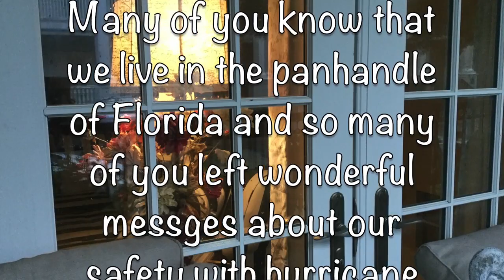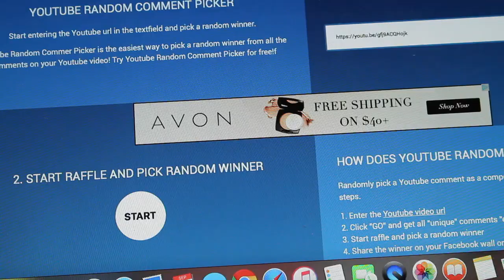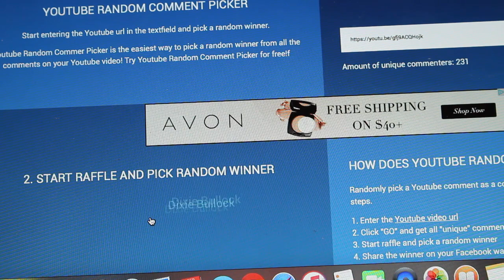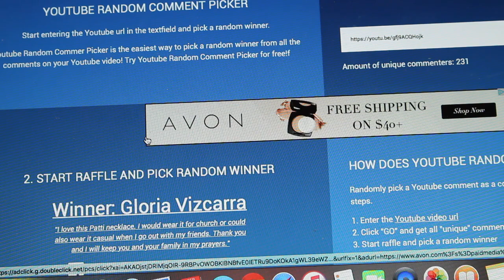Thank You and a WINNER 👏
I'm 74 years old. it's a process. Thank all of you for your concern for us with Irma. And we have a winner of the beautiful Patti in Autumn necklace !!

***SHOP MY LOOK NOW***

***On clothing and jewelry items if I can't find the exact thing I'll give you something very similar - trust me I would wear it !

My fitbit and bands:
Fitbit Alta Fitness Tracker

~Computer Used:
Macbook Air

~Cameras Used:

Canon EOS Rebel T5i DSLR
Canon Vixia HF R500
Power Adapter Kit for T5i
External Microphone
SanDisk ULTRA PLUS 64GB SDXC Card

Getting to reply to your comments is the best part.  These companies pay just pennies when one of my subscribers purchases using my link.  Many times you are able to receive a discount and that will be noted when available.

I've also partnered with FameBit.  From time to time I will accept payment for featuring a product on my channel.  It will always be a product/service that I've chosen because I truly feel it is something that many of you may want to know about.  I research the product prior to accepting the offer and always with the understanding that it will be an honest review on my part.